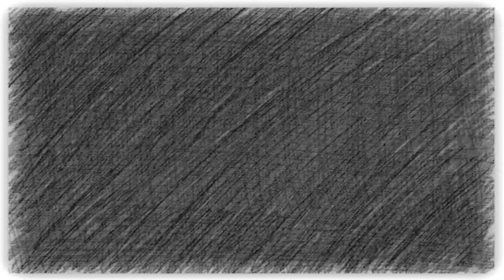POZVÁNKA - JAZZEVEC @ KOL HAL 12.5. KLADNO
12.5.18 - dundee jam, kladno
Jazzevec & Kolektivní Halucinace